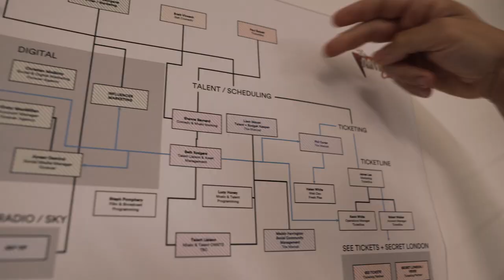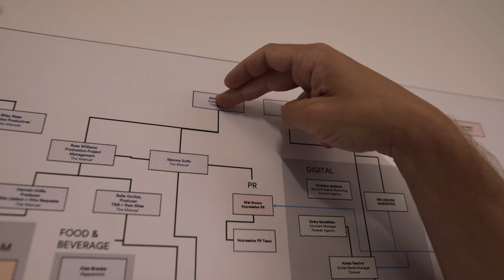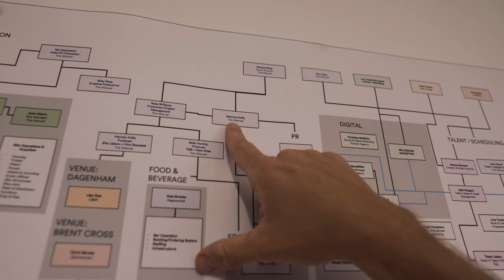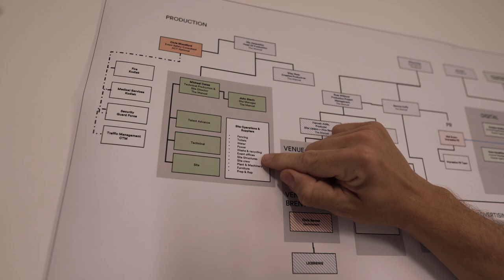What It Takes to Create a Big Event! | VLOG 3